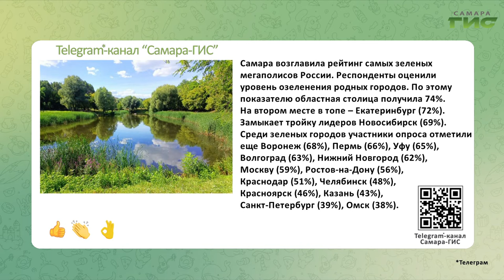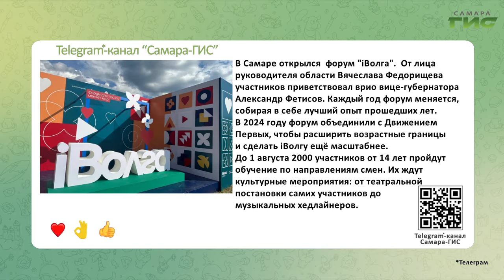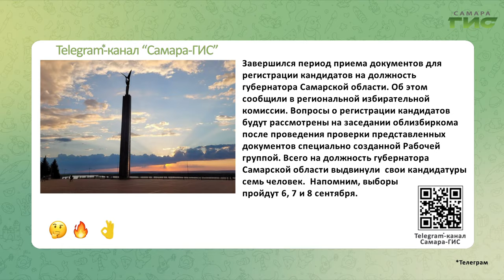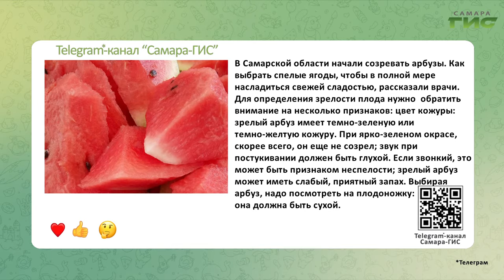Telegram-канал "Самара-ГИС": быстрые новости